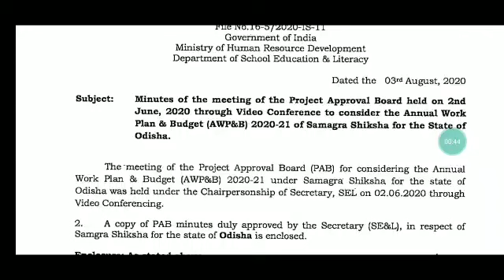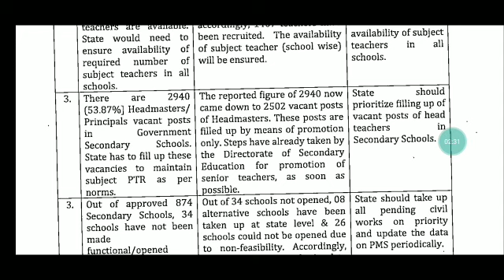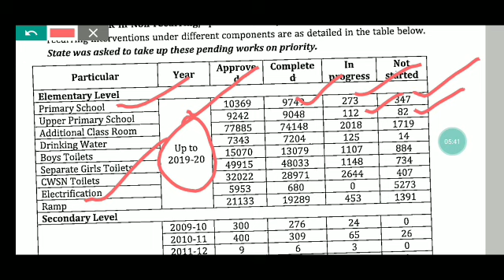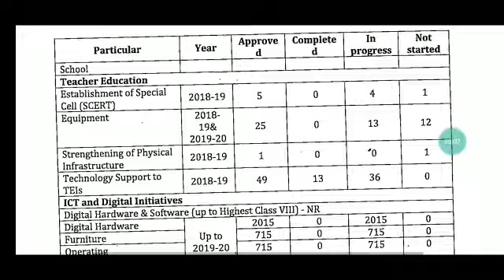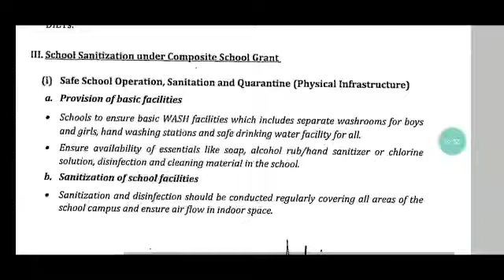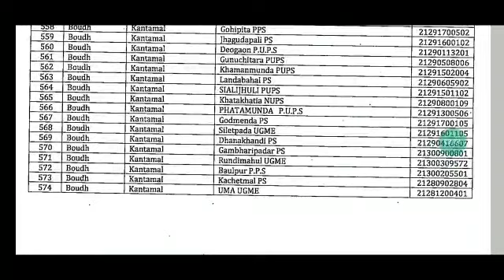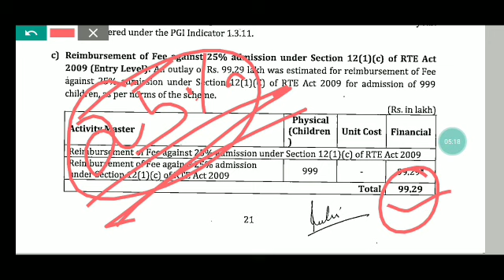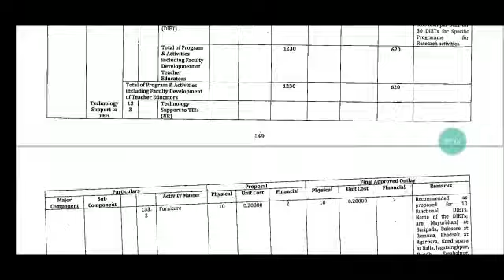Work out & Budget 2020-21।।SME କୁ 4077କୋଟି।। ଶିକ୍ଷକ ନିଯୁକ୍ତି/4000 ICT/ବେସରକାରୀ ପିଲାଙ୍କୁ ମାଗଣା ଶିକ୍ଷା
For coaching assistance contact 👇👇

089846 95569(take admission after proper enquiry and if satisfied with all facilities)

1: All Latest Educational Updates.
2:Latest Job Updates.
3:Online classes for all Kind of TEACHING EXAM.
4:New Govt. Policies & it's Analysis.

This video is based on👇

new education policy,nep2020,nep2020 in odia